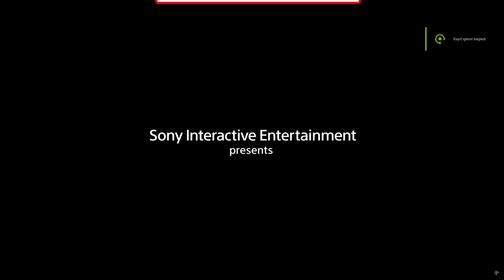GOST OF TSUŞİMA PC ISTIRABIN DOĞUŞU KANSUTRASI ISTIRABIN SONU OTSUNADA DEHŞET TANRILAR HUZURDA GEREK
GOST OF TSUŞMA PC TÜRKÇE  bu bölümde ıstırabın  doğuşu  kan  sutrası ıstırabın sonu  otsuna da  dehşet tanrılar huzruda  gerk  gibi  pek  cok  görevleri yaptım